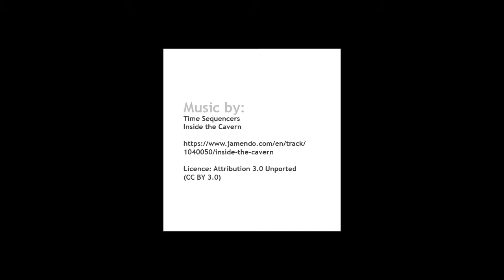Evening skyline timelapse video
Moscow skyline video for relaxation.